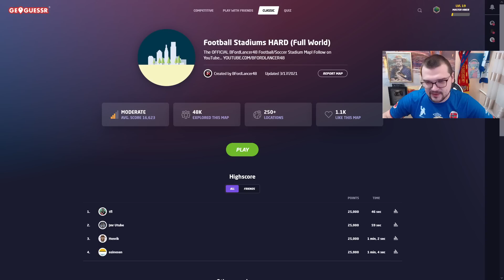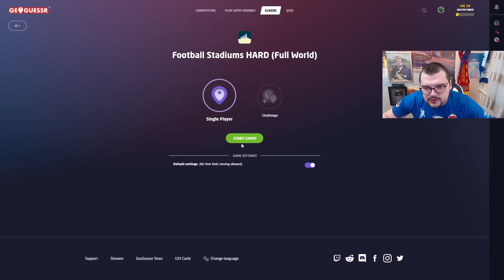Я УЕЗЖАЮ ИЗ РОССИИ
Хорошего всем здоровья!